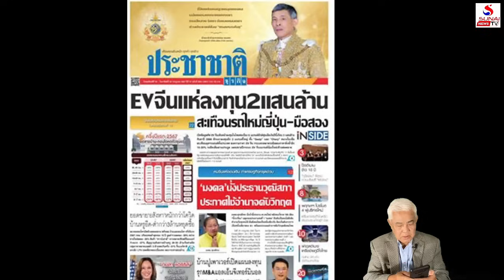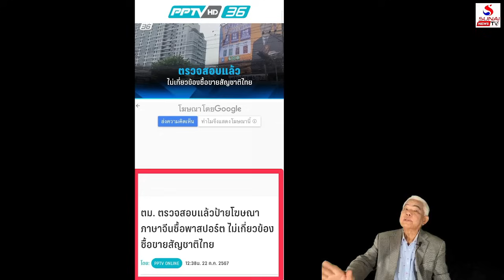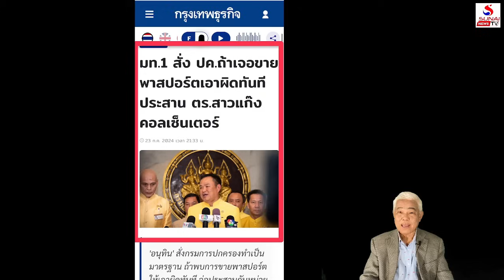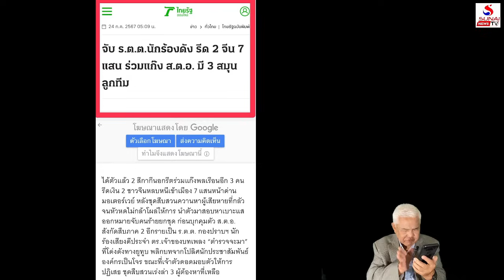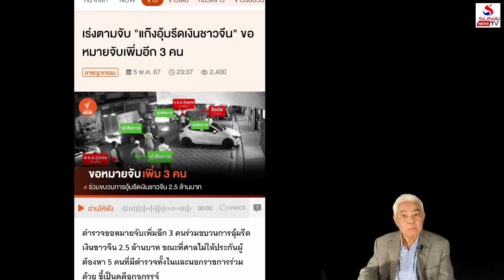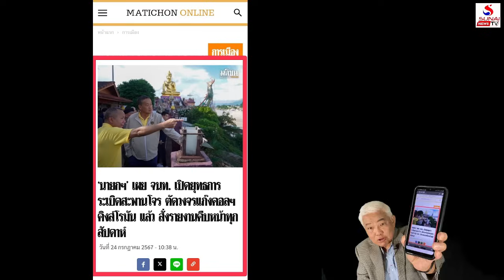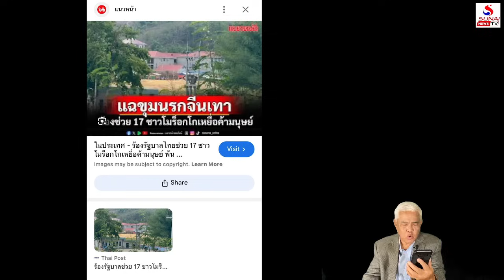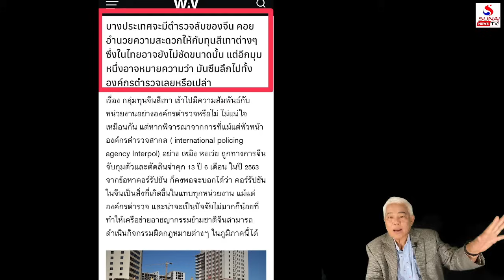ระบอบอำมาตย์ทำเนียน, ผอ.เขตเปลี่ยนจีนเทาเป็นเงิน / เกาะติดคิดทันข่าว ตอนที่ 2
วัง-ทหาร-ภูมิใจไทยไม่แก้ รธน., ไทยเมืองท่ามหาอำนาจจีนเทา